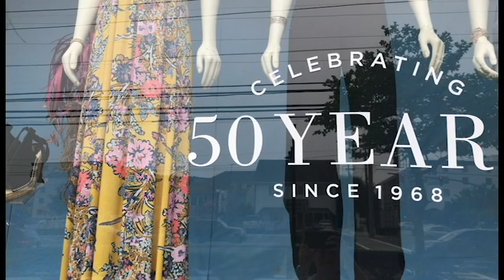South Moon Under celebrates 50 years with expansion while keeping brand identity intact